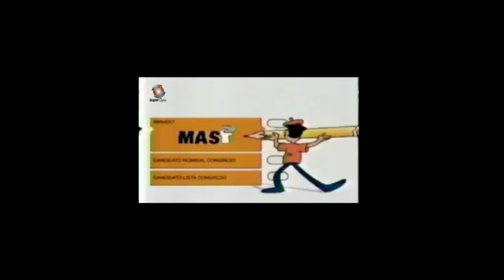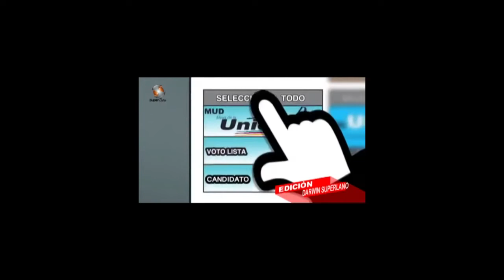[CONVERSATORIO] Cultura extractivista del Siglo XXI. Con la investigadora Lilia Ramírez.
TatuyTv  -11/05/2018 - Casa de los trabajadores Carlos Marx - Mérida - Venezuela.

Conversatorio sobre los rasgos ideológicos que se han construido como fundamento cultural del modelo extractivista en Venezuela. ¿Qué nos hace extractivistas? ¿Quiénes han construido el relato del extractivismo en Venezuela?